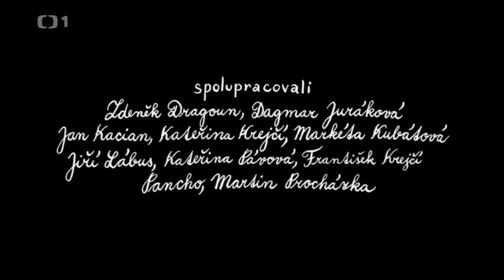Dějiny udatného českého národa Čechy na přelomu tisíciletí Odcinek 16 Napisy polsko czeskie